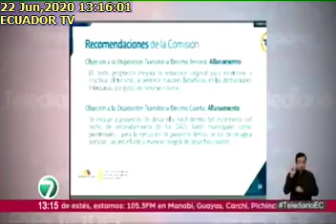LEY DE APOYO HUMANITARIO FUE PUBLICADA EN EL REGISTRO OFICIAL22062020ECTV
LEY DE APOYO HUMANITARIO FUE PUBLICADA EN EL REGISTRO OFICIAL